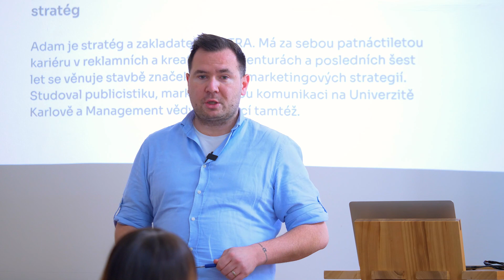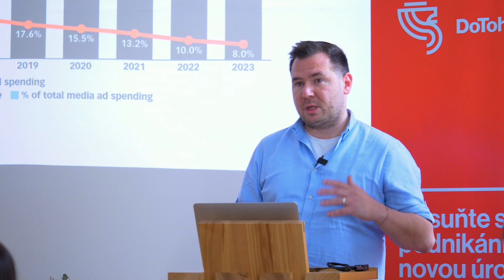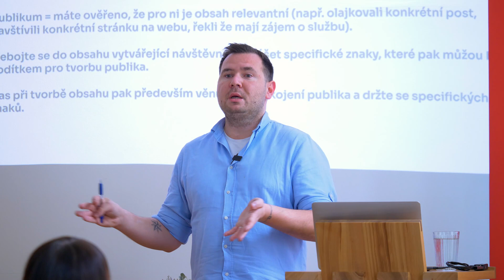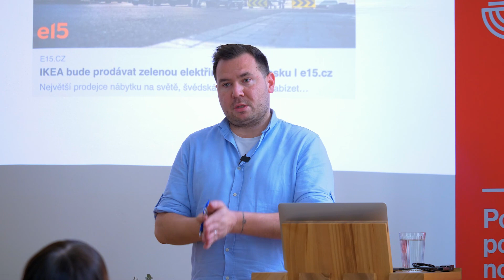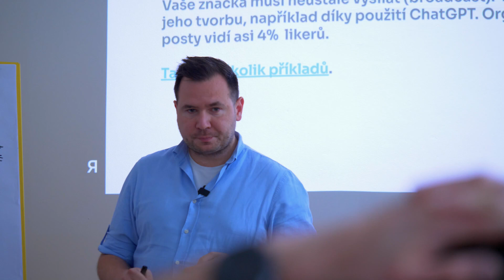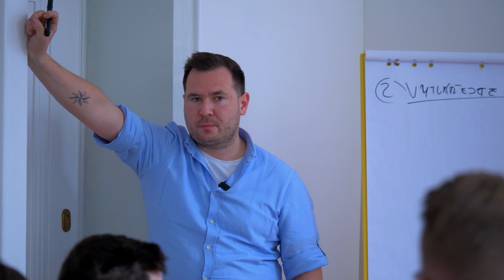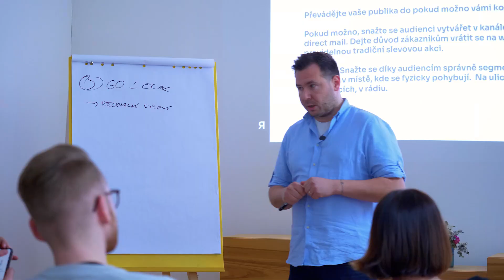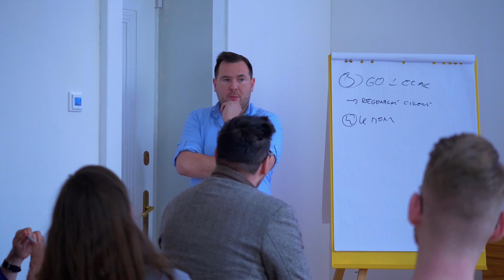Trend attention economy: přednáška a workshop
Přednáška a workshop na téma snad nejdůležitějšího trendu současnosti: Ekonomiky pozornosti. Přednáška se udála v rámci mentoringového programu DoToho! v coworkingu Opero. Více o KONTRA trends se dozvíte na